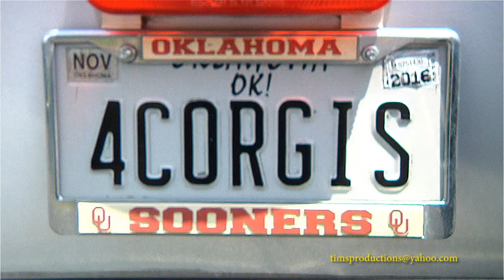Oklahoma Corgis & Company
A promo video made for a group of very nice ladies and their Corgi group, Oklahoma Corgis & Company.